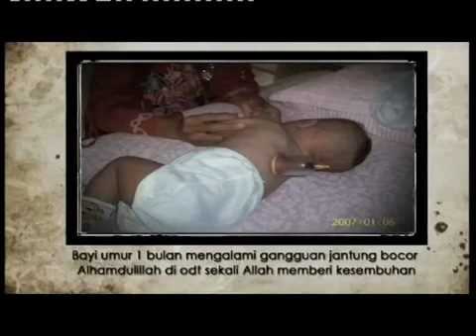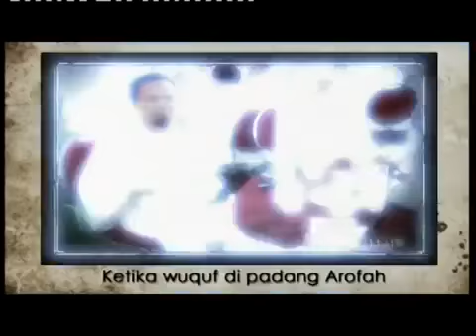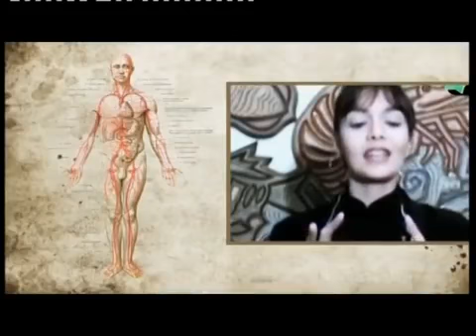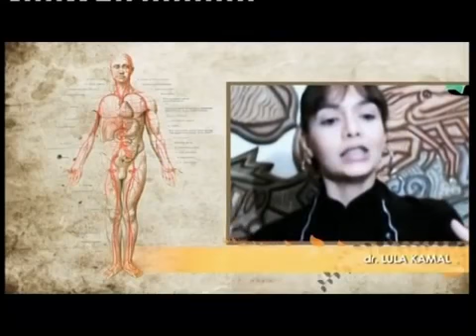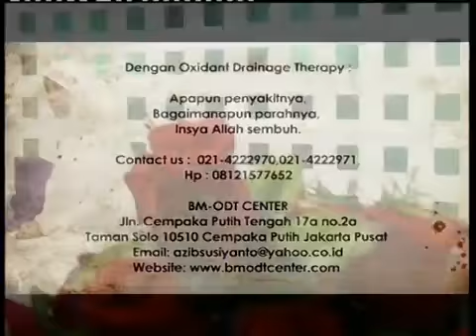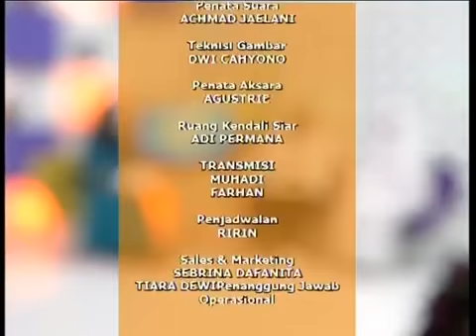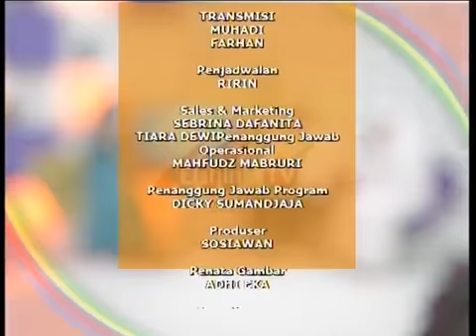Hijamah ODT Melaka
Assalamualaikum...

Oxidant Drainage Theraphy (‪#‎ODT‬) kini di Melaka...

Bekam adalah proses penyedutan, apa yang disebut keluar dibincangkan secara terperinci dalam Oxidant Drainage Theraphy (ODT) dengan kajian klinikal selama 9 tahun dan yang dikeluarkan adalah punca penyakit...

Ianya juga menepati kaedah dan saranan Rasulullah saw sebagai penyembuhan segala penyakit kecuali mati...

Teori darah kotor yang disedut keluar disangkal kerana wanita setiap bulan keluarkannya dan masih ramai wanita yang menderita pelbagai penyakit kronik...

Rawatan Untuk Lelaki:
Isnin hingga Ahad: 10am hingga 10pm

Rawatan Untuk Wanita:
Jumaat: 3pm hingga 10pm
Sabtu: 10am hingga 10pm
Ahad: 10am hingga 6pm

Lokasi:
Taman Seri Duyong 3, Melaka...

Harga:
Sekali rawatan DARI RM100, harga yang ditetapkan bergantung kepada jenis penyakit...

Sila bawa ujian kesihatan anda untuk rujukan (Jika ada)...

Info lanjut untuk rawatan, keterangan dan pembuktian dari segi Teori dan Amali Klinikal boleh hubungi Theraper ODT Melaka, Azizi Abd Hadi 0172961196...

KESIHATAN ANDA KEUTAMAAN KAMI...